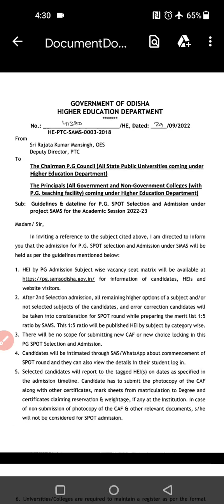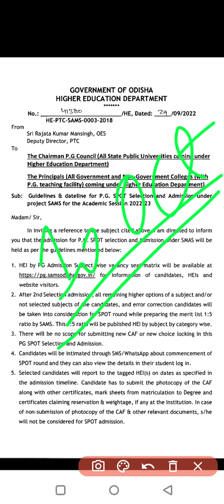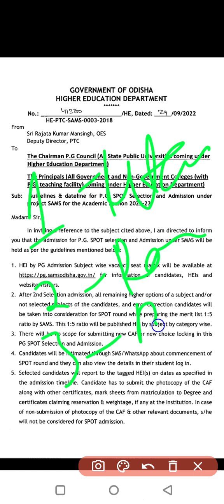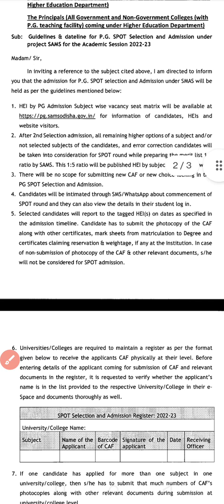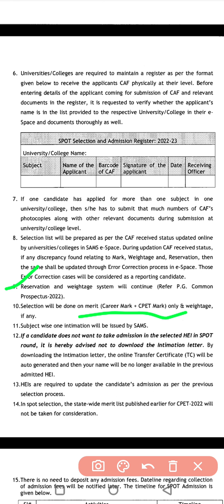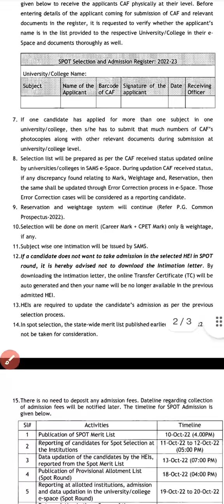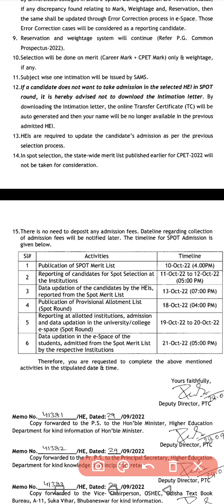PG SPOT ADMISSION IMPORTANT INFORMATION || CPET SPOT ADMISSION || PG SPOT ADMISSION 2022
PG SPOT ADMISSION IMPORTANT INFORMATION ||
CPET SPOT ADMISSION ||
 PG SPOT ADMISSION 2022||